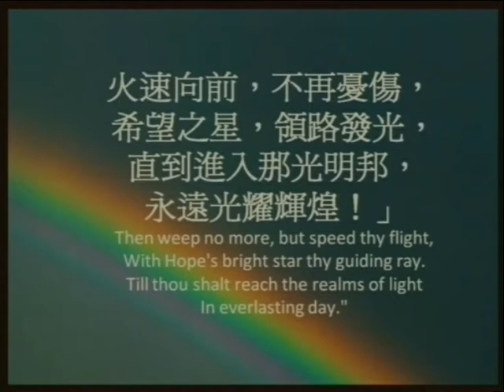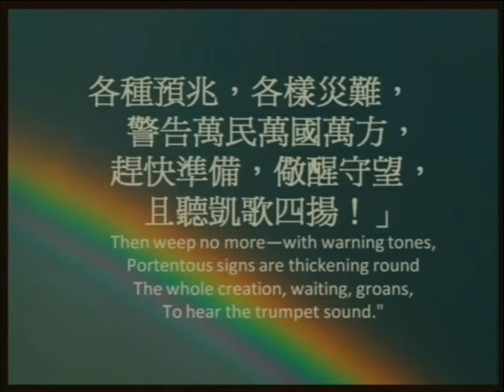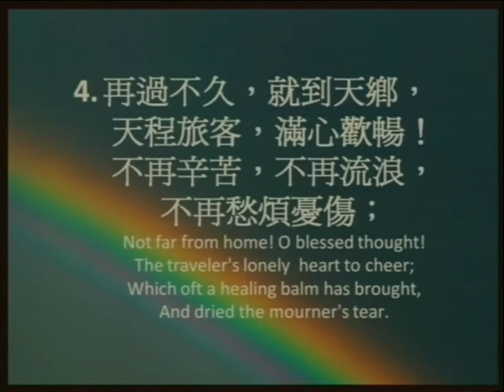475還有多遠 How far from home